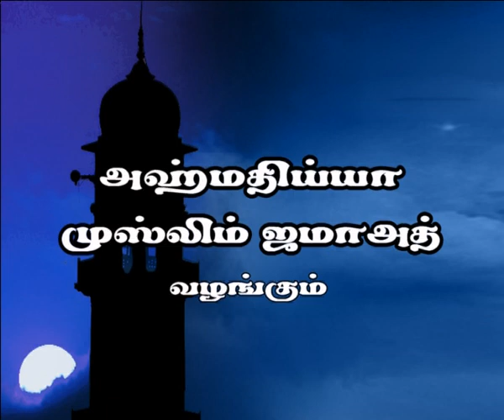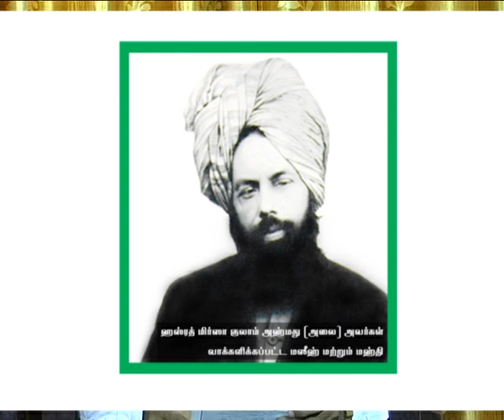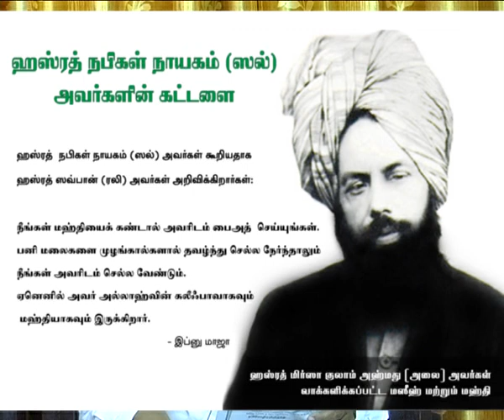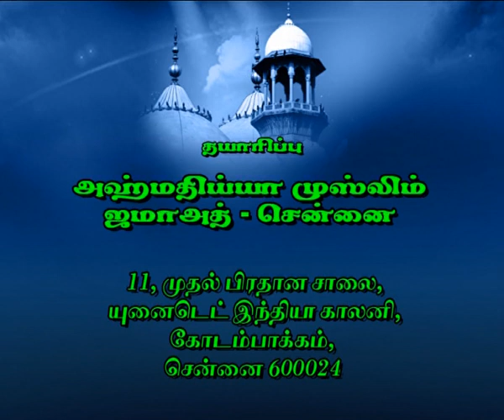பேரழிவுகள் ஏன்? PART - 1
This program was telecasted in TAMILAN TV on 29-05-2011 (Sunday) at 8.00 Hours IST in the head  "WHY DISASTERS?" PART -- 1 (Episode No.97)